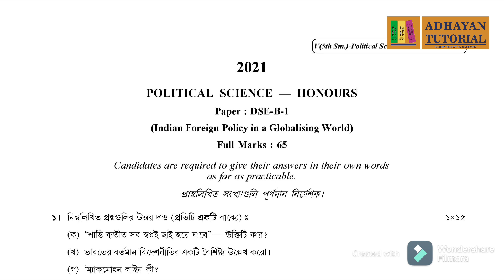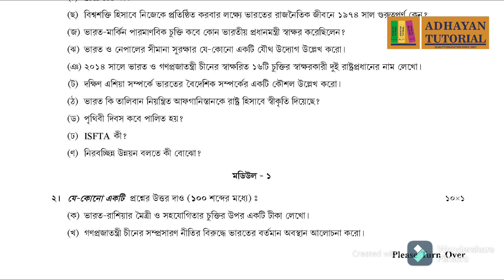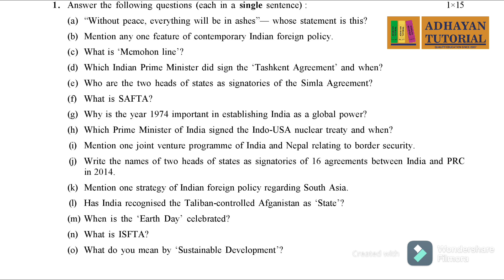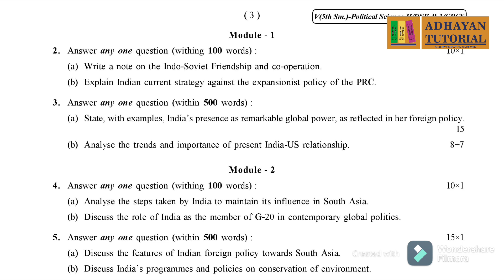Calcutta University Political Science Honours Semester 5 DSE B1 Question Paper 2021 / SEM 5 - DSE B1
কলিকাতা বিস্ববীদ্লায় এর নতুন পাঠক্রম অনুসারে  Political Science Honours l Question Paper 2021 for 5th Semester / DSE B1 / CBCS / HONOURS

WEST BENGAL BOARD || CLASS XI || BENGALI || CALCUTTA UNIVERSITY

SUBJECTS WE HELP IN OUR TUTORIALS